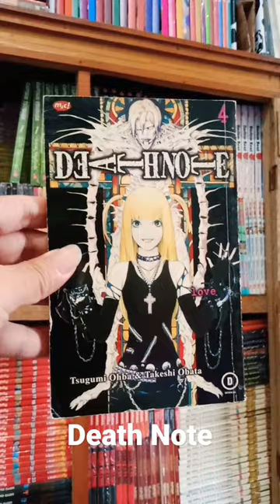Komik Death Note by Tsugumi Ohba & Takeshi Obata